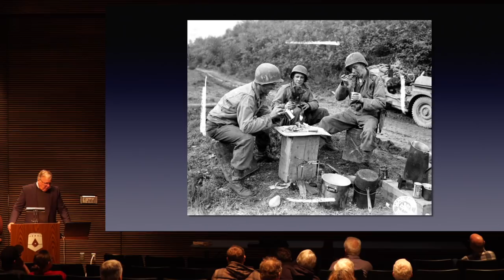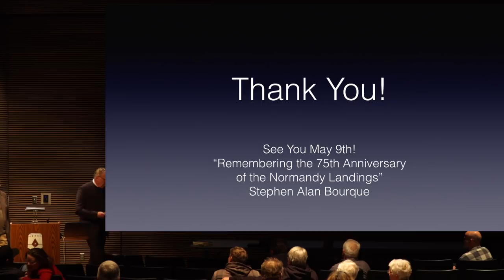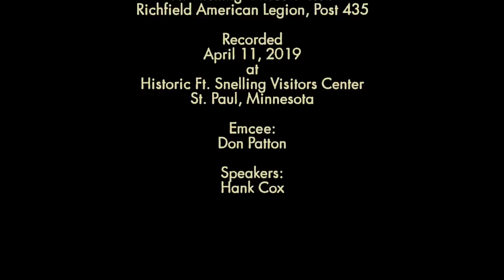The Chief of Logistics in the European Theater - LTG J.C.H. Lee (WW2HRT_32-11)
Hank Cox, Author of The General Who Wore SIX Stars, and Veterans of logistical operations in support of offensive operations will tell the value of support of supply.